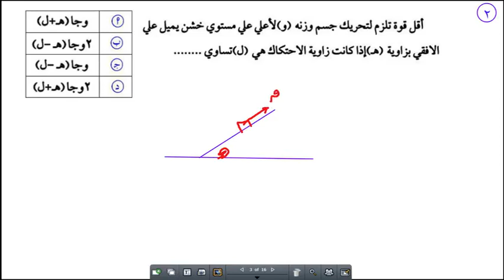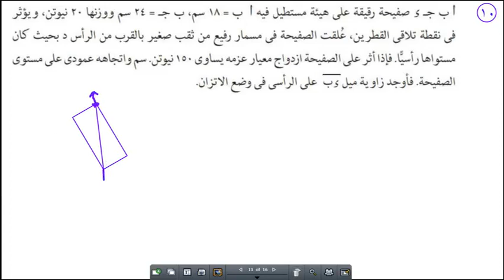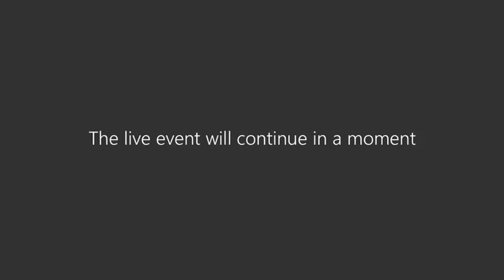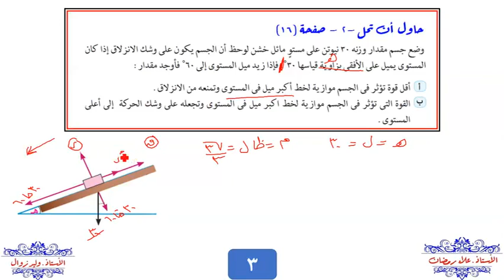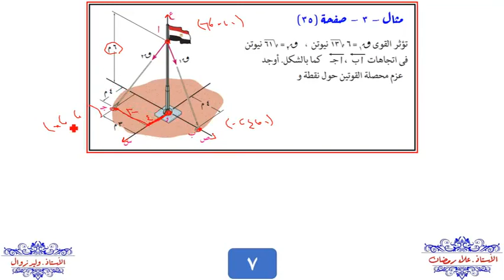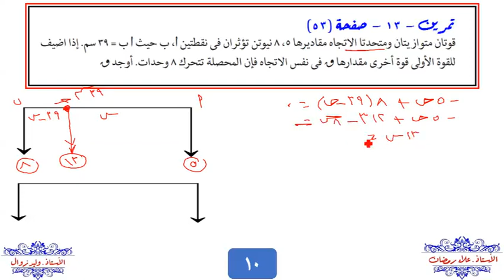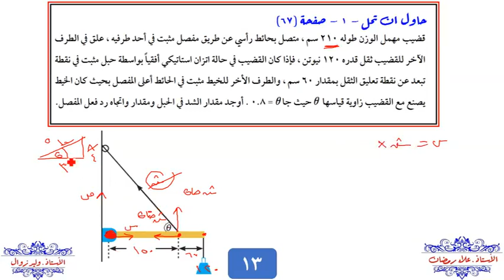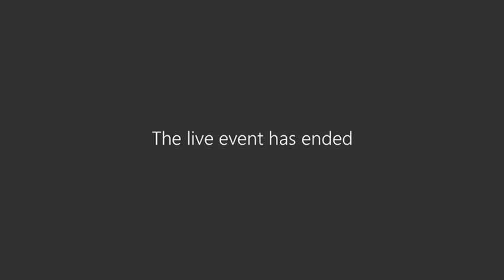مراجعة ليلة الأمتحان فى مادة الأستاتيكا